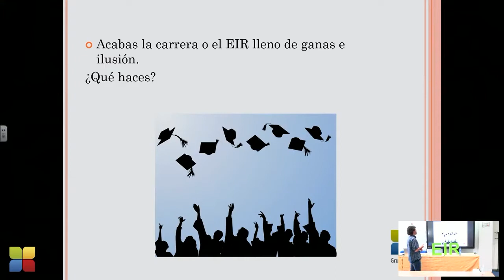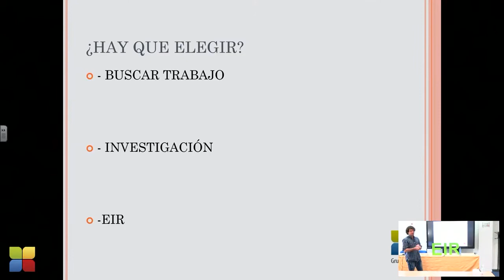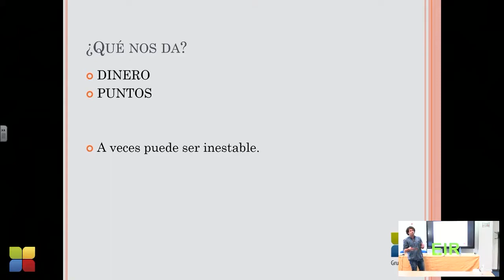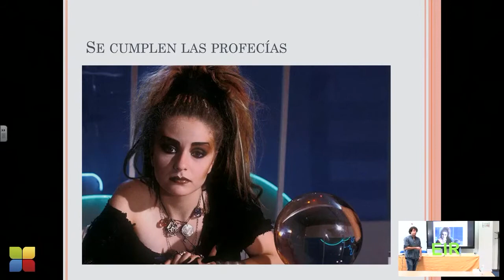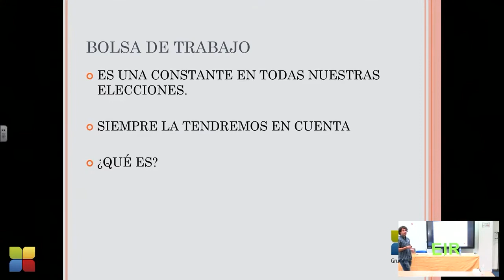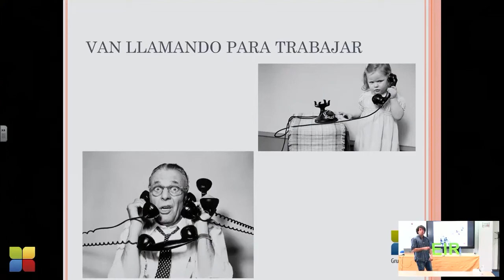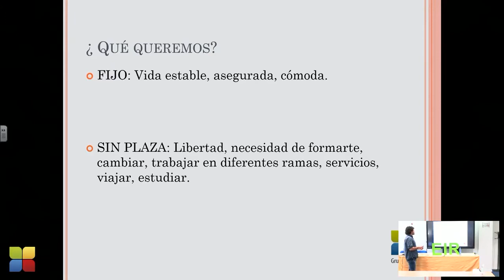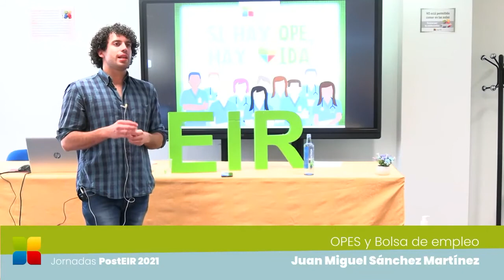Jornadas PostEIR 21 CTO - OPES y Bolsa de empleo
Ponencia sobre las salidas laborales que ofrecen las OPES y las Bolsas de Empleo durante las Jornadas PostEIR de Grupo CTO.